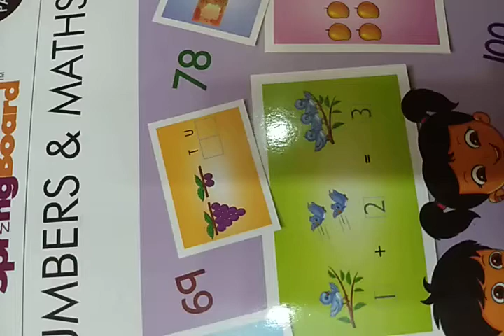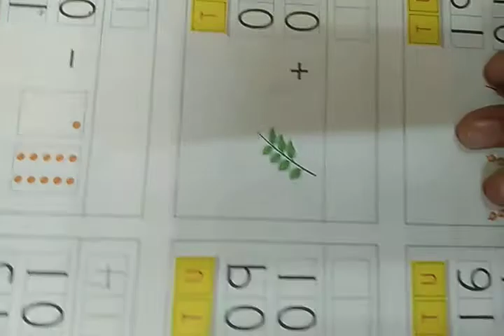Senior KG NAM one more one less